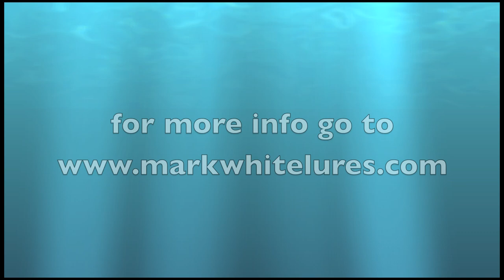mwlures with Doctor Caitlin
More R&D with my assistant. We worked this stream for 8 hours. I could barely walk the next day. Great fun! New colors are "Stealth" aka "JumpnJak" and "Mullet"